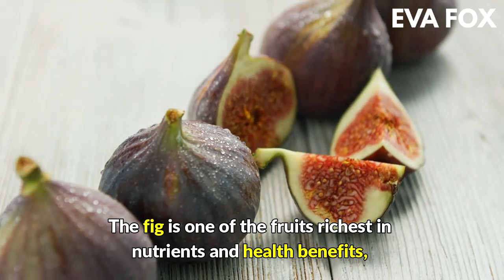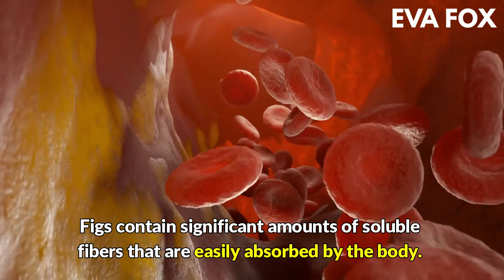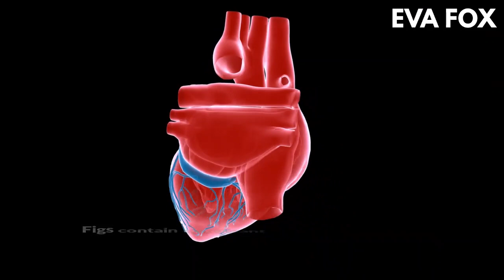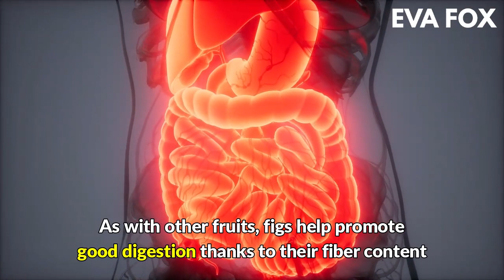9 Reasons to Eat Figs